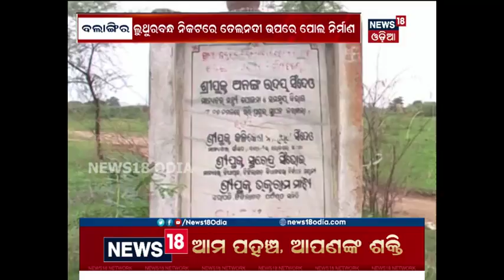Bridge over Tel river cut distance between Kalahandi & Balangir | News18 Odia